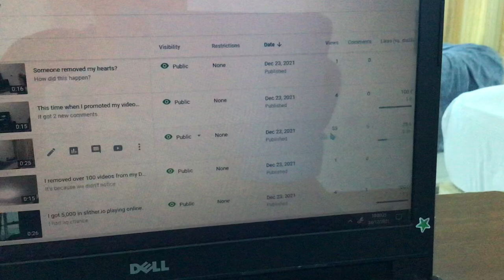Look at this. Even on new videos…